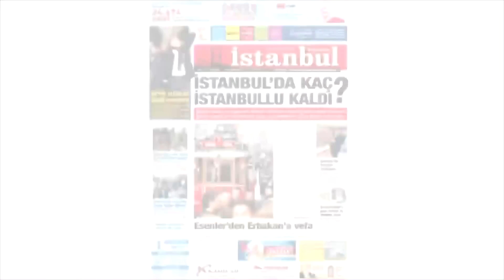ABD başkanı Trump dünya’nın başına bela olur mu ?